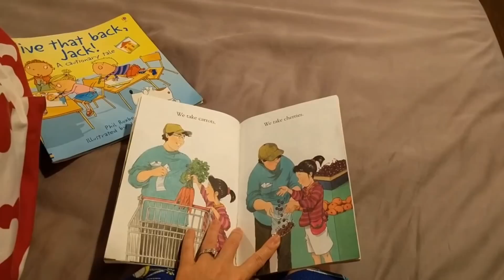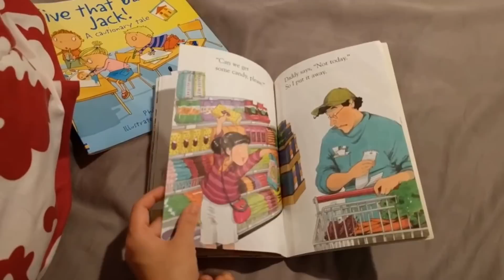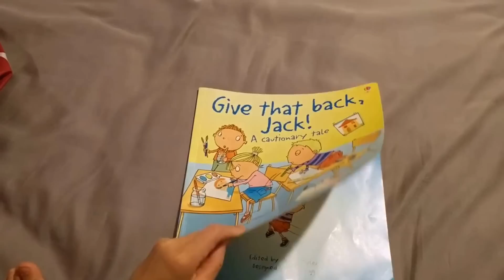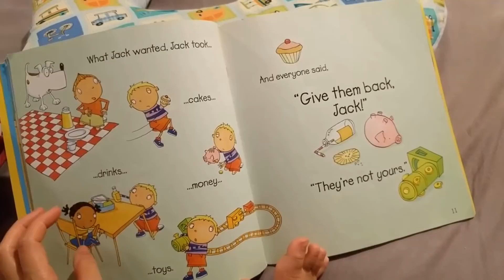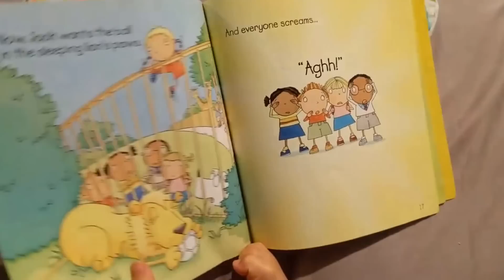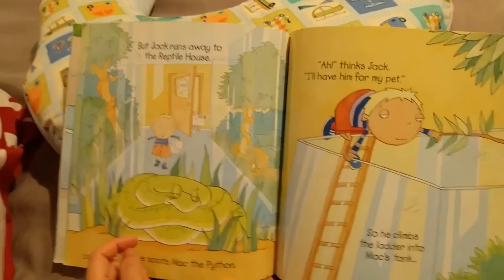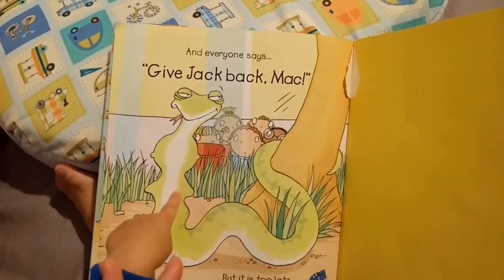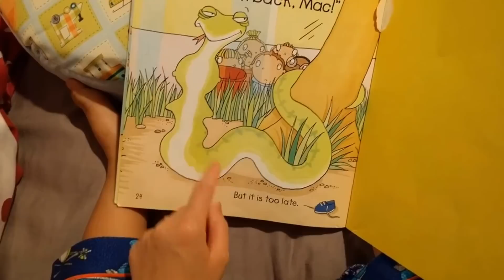Đọc sách tiếng Anh cho trẻ em với NangVang- Học tiếng anh- Mẹ Việt Ở Mỹ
*Chào mừng các bạn đã đến với kênh của BienXanhNangVang, hi vọng các bạn có những phút giây thư giãn, nếu các bạn thích video của mình thì nhớ subscribe nha

* Các bạn nhớ ủng hộ Channel của chị mình, Biển Xanh Nắng Am nha:

elementshine .com
( các bạn ráp chữ “.com” vào “elementshine” không có khoảng cách nha)